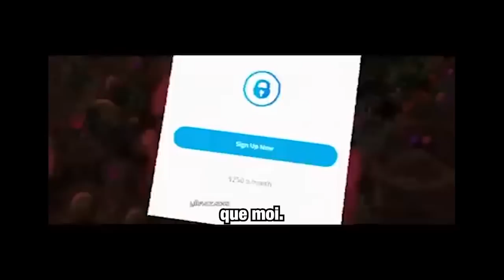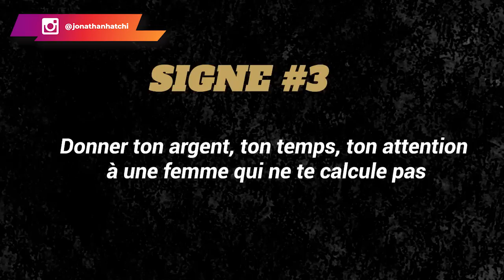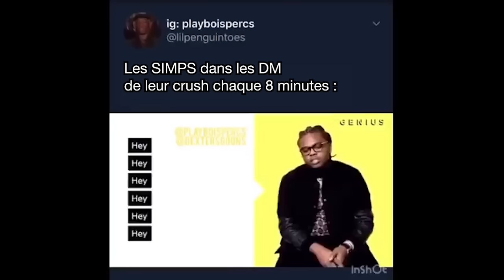Tu es un SIMP si tu as ce genre de comportement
Un SIMP est une personne qui n'accorde aucune valeur à son temps, à son attention et à ses ressources. Autrement dit, il peut accorder son temps, ses ressources ou autres à une femme sans que cela ne pas réciproque.

Je t'invite donc à suivre cette vidéo pour découvrir les 3 signes qui démontrent ce genre de comportement.

0:00 Intro
02:45 Le concept
04:48 Signe #1
06:20 Signe #2
13:25 Signe #3
17:16 Conclusion